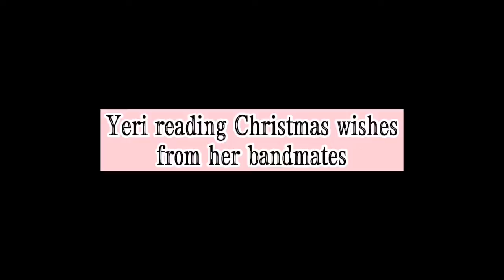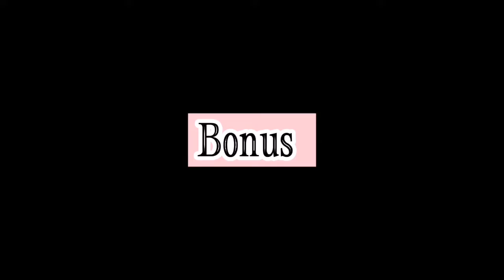TRY NOT TO CRY CHALLENGE (FEMALE VERSION)